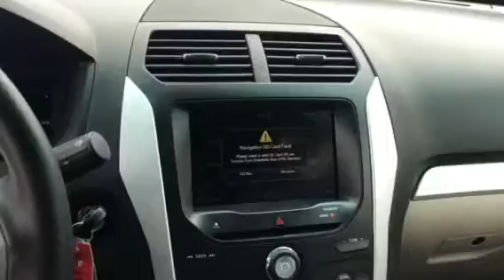2015 red Ford Explorer